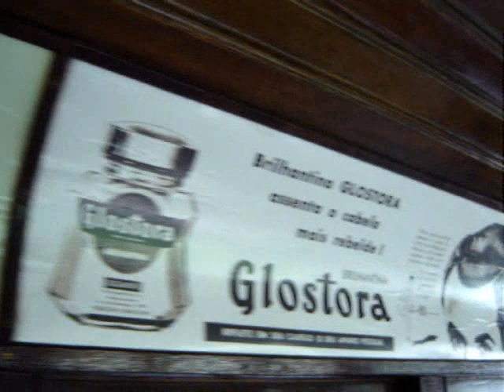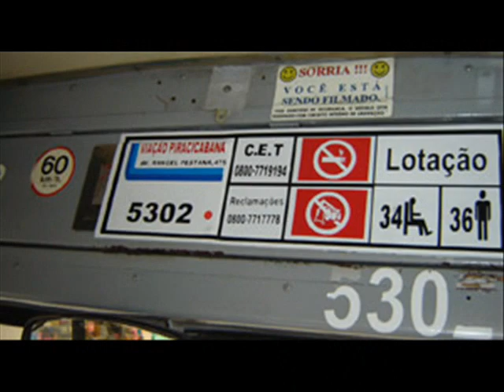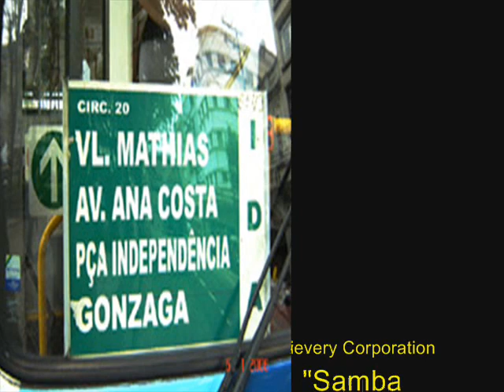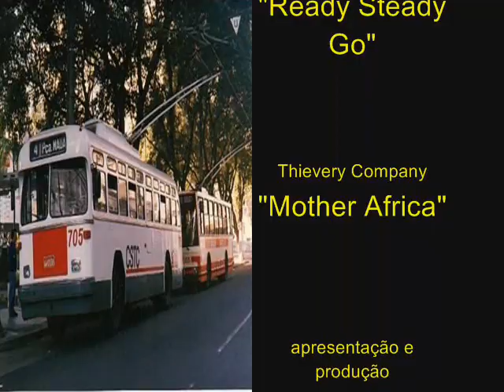Gonzaga - Santos - Trolebus e Bonde - Trolleybus & Tramway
Passeio pela praia do Gonzaga, em Santos, Brasil, mostrando o bonde 46 que serve como posto de informações turísticas, junto à praia. Mais adiante na Praça da Independência vemos os trólebus que circulam na linha 20 na Avenida Ana Costa. Touristic office at tramway 46 in Santos, Brazil, next to the beach. Also, at Independencia square we see the trolleybuses of route 20 in the final stop.